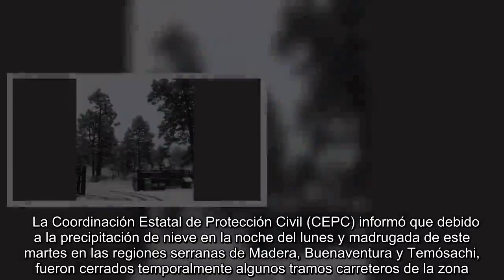✅ Atacan con ácido a saxofonista; tras 90 días, agresores siguen libres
✍    La Coordinación Estatal de Protección Civil (CEPC) informó que debido a la precipitación de nieve en la noche del lunes y madrugada de este martes en las regiones serranas de Madera, Buenaventura y Temósachi, fueron cerrados temporalmente algunos tramos carreteros de la zona.    En un comunicado, la dependencia dio a conocer que las vialidades afectadas son Puerto del Piñón de la carretera Buenaventura-Ignacio Zaragoza, en el tramo conocido como "Las Emes", así como el tramo carretero Puerto Los Lobos, en el municipio de Madera.   No obstante, la carretera Buenaventura-Ignacio Zaragoza fue reabierta después de las 10:40 horas y se mantiene la vigilancia en otros caminos.    Se espera que en el transcurso de la tarde se regularice la circulación de vehículos, por lo que hizo un llamado a la ciudadanía para que extreme precauciones si tiene que transitar por esos lugares.   Prevén temperaturas de -5 grados en norte de México   Protección Civil afirmó que seguirán las bajas temperatura ...